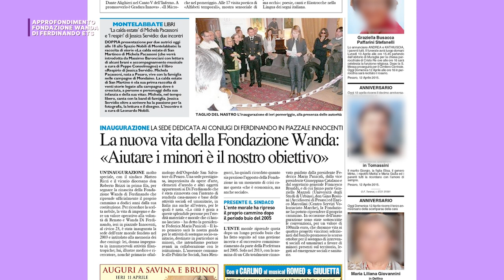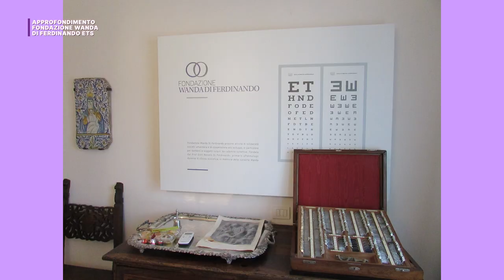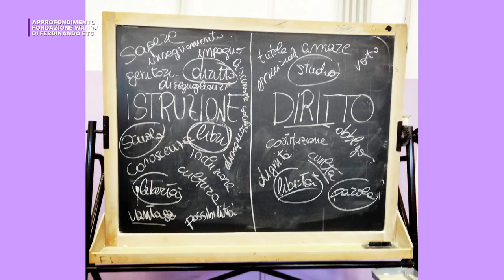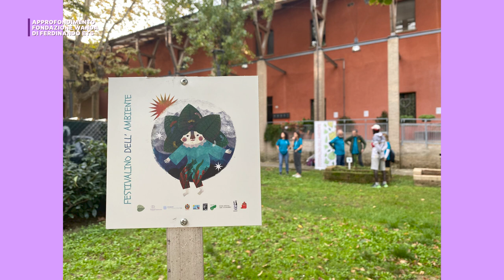FONDAZIONE WANDA DI FERDINANDO ETS - APPROFONDIMENTO